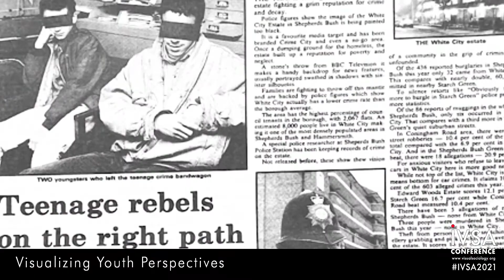IVSA 2021 VISUALIZING SOCIAL CHANGES:SEEN AND UNSEEN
Join us July 5-8, 2021 at the IVSA's 2021 Annual Conference – Visualizing Social Changes: Seen and Unseen:
This year our registration fee structure is designed to maximize and diversify conference participation for IVSA members, wherever we are in the world. We may be virtual this year, but we believe that this will offer us unprecedented opportunities to connect and share our work!